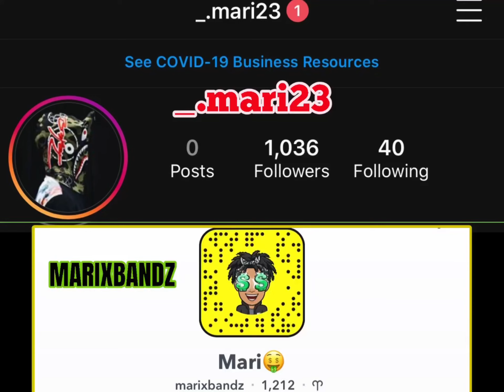NoCap Responds To NBA YoungBoy Going Off On Him & Calling Him A B**ch😳😱🤦🏽‍♂️